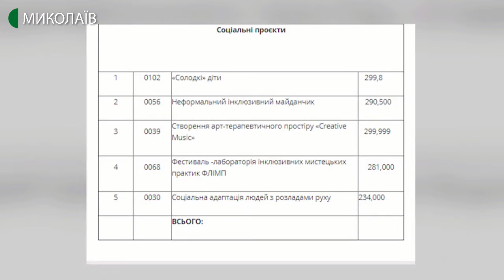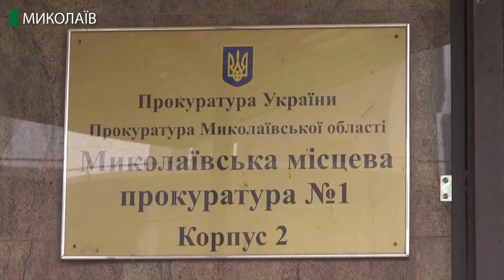24.12.2019. Новини. 17:00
Новини
Інформаційна картина дня (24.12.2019) поглядом кореспондентів телеканалу UA: Миколаїв (випуск новин — 17:00):
- у Миколаївській обласній раді триває тридцять перша позачергова сесія. У порядку денному бюджетні питання;
- у Миколаєві визначили переможців програми Громадський бюджет;
- 37 кілограмів незаконно добутої риби вилучили у жителя Миколаївської області 24 грудня  інспектори рибоохорони разом з правоохоронцями на річці Південний Буг;
- на ставку у селі Андрієво-Зорине Очаківського району  шлюзи, опущені в дамбі, перекривають течію Березанського лиману.